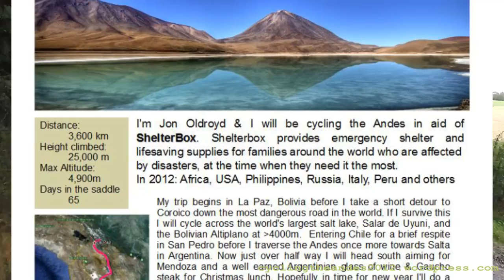Butser Hill Training for Cycling the Andes 2012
The current plan for cyclingtheandes2012 is to provide regular updates with words, pictures and hopefully some video footage.  So I've been practising with some bits I had made earlier during training.